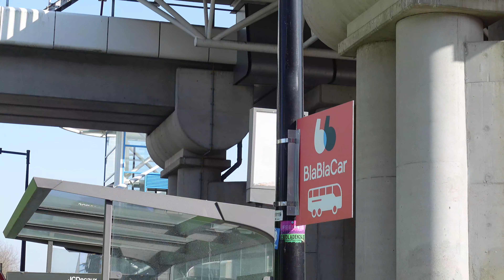FROM AMSTERDAM TO BRUSSELS IN 9.9 €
It's the month of Ramadan. I'm pretty sure you guys are tired and in bed and can easily watch a 35 Minute VLOG. Help a brother out, shaitan will force you to leave this video before the 35-minute mark, but wallahi fight the temptation in this holy month dear brother/sister.

TL;DR:
Went to Brussels from Amsterdam in less than 10 euros with BlaBla Car Bus, explored the city, saw the sights i.e. Atomium, Grand Palace, Palace of Justice and so much more. Beautiful city, a beautiful country. I Will Recommend 10/10.